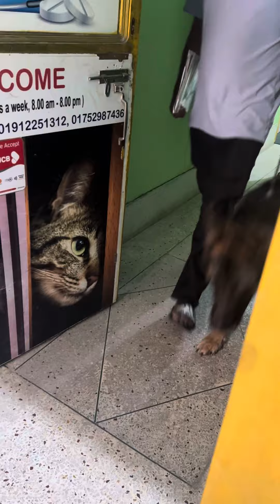Veterinary Emergency Clinic: Dog Vaccination: Cat Vaccination: Avian Vet: 01912251312